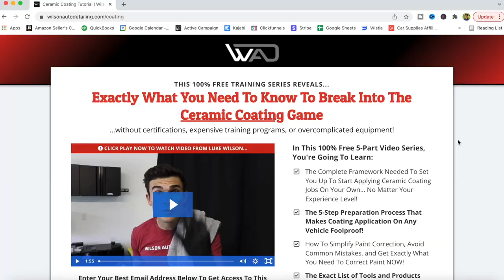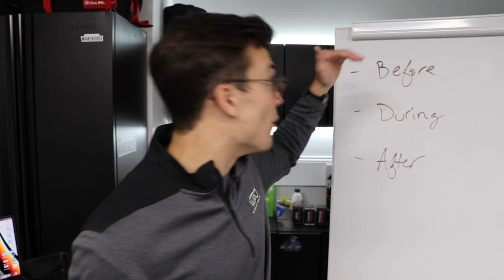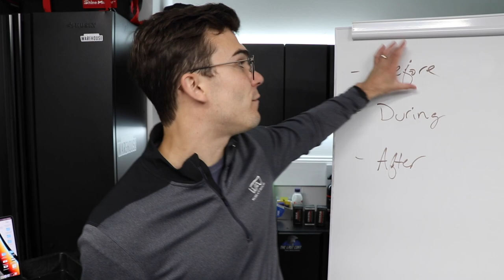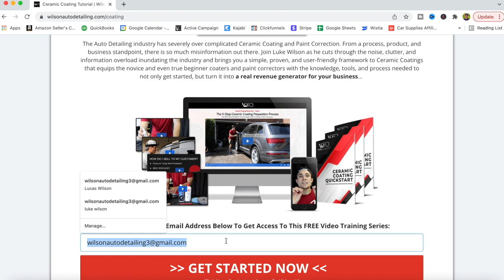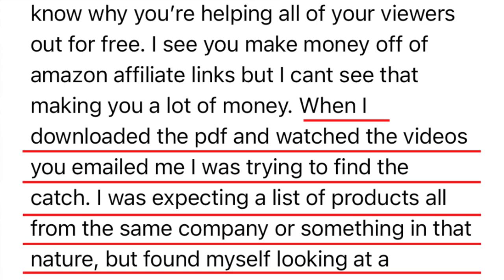What To Do When Your Customer Is Unhappy With a $2,000 Ceramic Coating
To get start applying ceramic coatings RIGHT NOW & cash flowing this part of your business, get the FREE 5 part video series below:

Ceramic Coating Preparation & Application Products:
Wheel & Tire Cleaner
Long Handle Wheel Well Brush
Car Shampoo
Foam Cannon Soap
Wash Mitt
Iron Remover

Timecodes:
0:00 - Intro
1:12 - Bad Ceramic Coating Customer
1:55 - The First Thing The Customer Said
3:05 - Biggest Ceramic Coating Mistake for Most Detailers
3:56 - Practical Strategy to Avoid Upset Customers
6:09 - Mock Phone Call
8:35 - Why Have This Conversation?

What does a professional auto detailer do when the customer doesn't want to pay for a $2000 ceramic coating because they aren't satisfied with the end result? Dissatisfied customers are one of the most difficult things to deal with in the ceramic coating industry and the auto detailing business as a whole... but the secret is simple: Most of these problems are fixed BEFORE the detail ever happens or the ceramic coating is ever applied.

Many years ago in my auto detailing business I had a customer call me and immediately ask for paint correction and a ceramic coating. Because I wanted to get into paint correction and ceramic coatings so badly, I immediately said YES! The problem came after the paint correction was finished and the coating was applied... my customer walked outside, looked at his car, and said: "I don't really want to pay you for this."

At the time in my auto detailing business I didn't understand the importance of talking to customers on the front end about expectations... which is especially important when you are applying an expensive ceramic coating to the paint. It's not that the paint correction and ceramic coating job was poorly done... it's that the customer didn't have his expectations set on the front end because I didn't understand that expectations were half the battle in the ceramic coating and auto detailing business.

The solution here is simple: Learn to communicate the right way BEFORE, DURING, and AFTER the detail so that the expectations are clear throughout the entire ceramic coating process. Here I walk through a mock phone call that you can copy step by step in order to set the expectations for your auto detailing and ceramic coating customers. We also talk about how to clean up your mess if your customer is unhappy with a high ticket ceramic coating job!